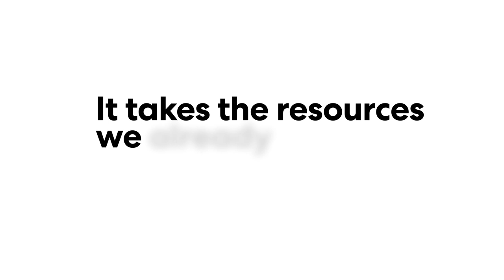A Green New Deal must live up to these 10 pillars — or it is not a Green New Deal at all | DiEM25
Not every environmental policy deserves to be called a Green New Deal.

A Green New Deal must meet the scale of our challenge, empower communities and entrench equality in our societies. Nothing less will do.

As the new European Parliament prepares to take its seat, beware: a Green New Deal must live up to these 10 basic pillars — or it is not a Green New Deal at all.